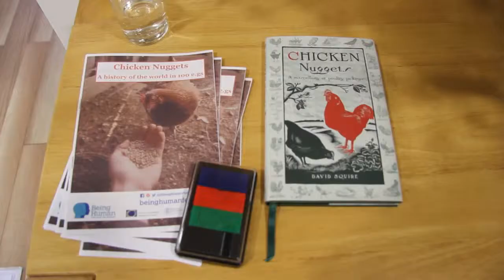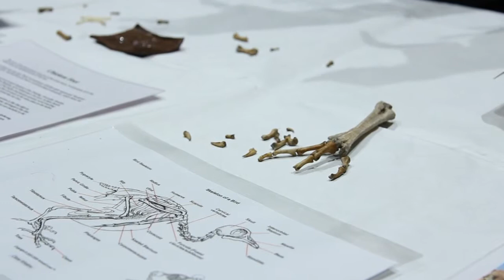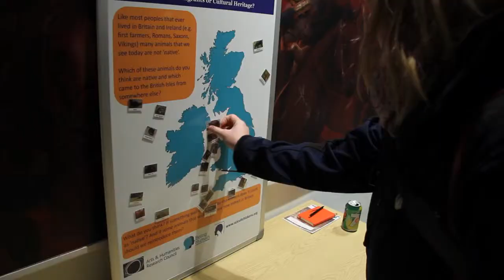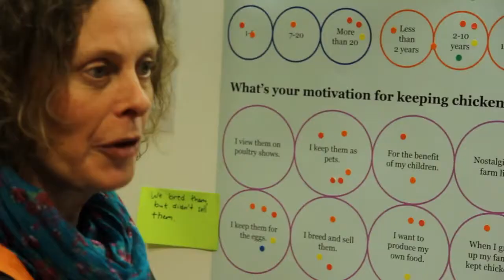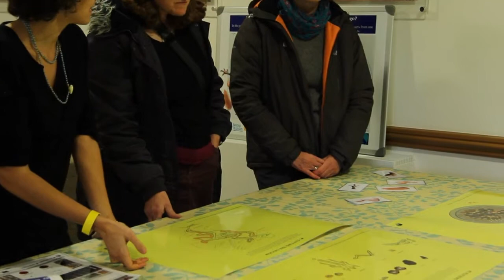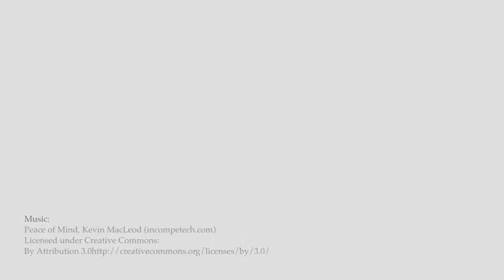Chicken Nuggets: A history of the world in 100 e.gs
16 November 2014
AHRC-funded Scientific and Cultural Perceptions of Human-Chicken Interactions project